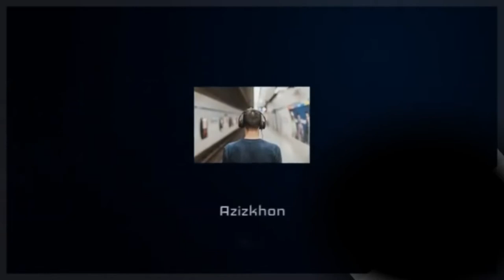Relaxation Meditation Stress Relief Ambient Music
Thanks so much for listening and for the feedback. Your amazingly warm support inspires me and makes me put even more work into my music. Have a nice day or evening!